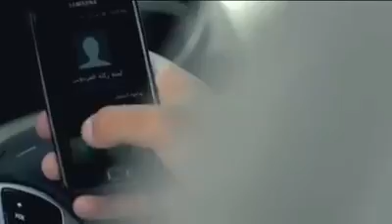The beauty of caring and sharing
Allah is the greatest.What he wants to give to you no one can take it away. What he wants to take from you no one can stop that.